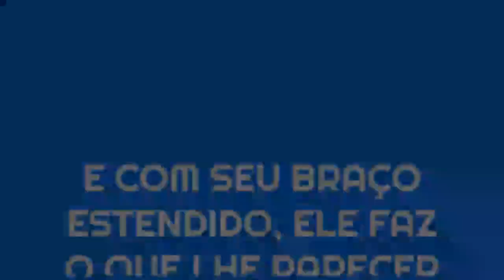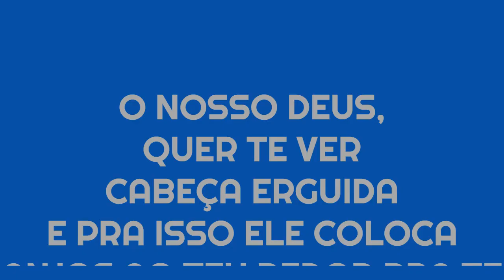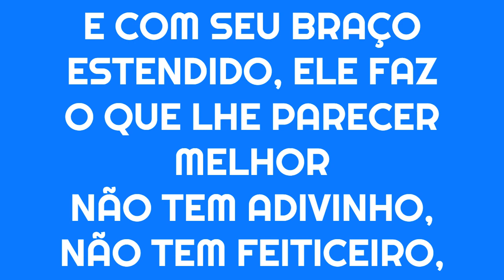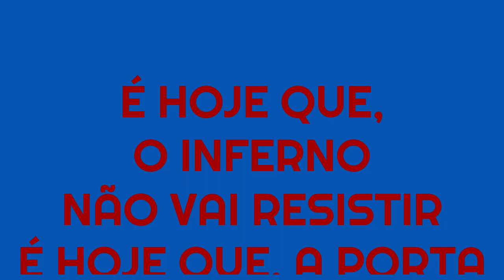É HOJE - Ervêncio Letra